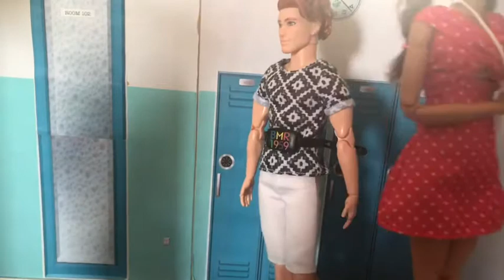Ep 3|New beginnings...|Mini series 💖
Heyo guys today I have Ep 3 of my mini series to introduce my two new dolls, Rachel and Jake! There’s new drama and several cliff hangers for next episode! Enjoy!🌟